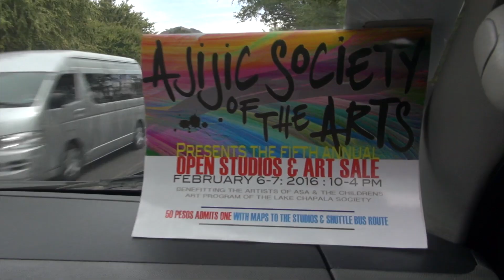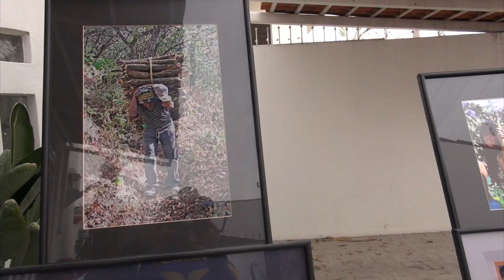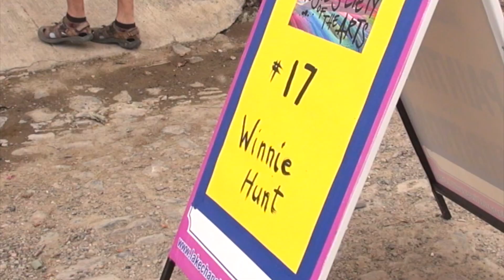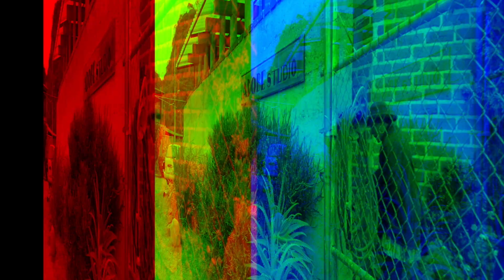Ep4 Ajijic Society of the Arts 2016 Open Studios - Episode 4